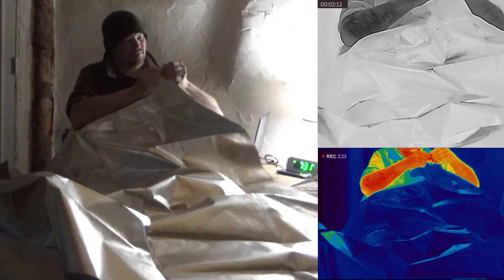Thermal imaging copper mesh, perforated mylar, burlap and 3d mesh. Rainbow mode and black hot mode.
A look at four different fabrics on thermal imagers (Pulsar Helion 2 XP50 Pro thermal monocular, and, the AGM Rattler TS25-384 thermal scope) and an initial look at their ability to block human heat signature. The idea was to see what initial appearances and masking properties each fabric had at close range, in order to decide which fabrics to use in next testing stage, at different distances, and under different conditions.